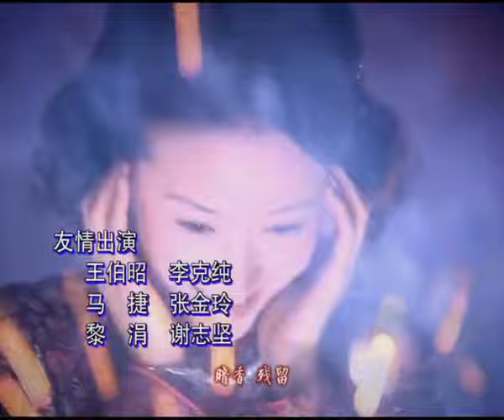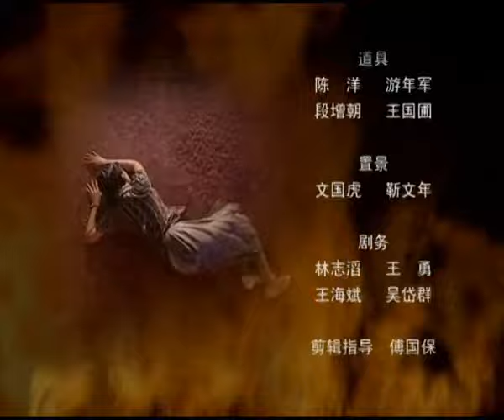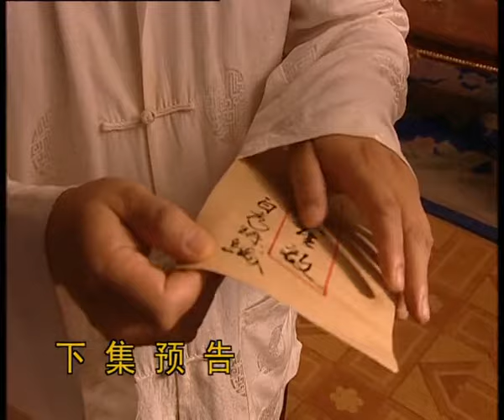《金粉世家/The Story of a Noble Family》26｜張恨水名著改編 ，陳坤、董潔、劉亦菲共同演繹民國紅樓夢【捷成華視經典劇】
《金粉世家》
導演：李大為
主演：陳坤 / 董潔 / 劉亦菲 / 寇振海 / 喬振宇 / 舒耀瑄 / 吳競 / 潘星誼 / 朱鐵 / 孫寧 / 劉茜 / 舒暢 / 王伯昭 / 遲帥 / 徐露 / 羅珊珊 / 黃愛玲 / 李樂
集數：40集

劇情簡介：
　　金燕西（陳坤 飾）是北洋軍閥內閣總理金銓（寇振海 飾）的七兒子。白家小姐白秀珠（劉亦菲 飾）出身名門，對金燕西情有獨鐘。燕西一方面忍受不了白秀珠的小姐脾氣，另一方面他知道金家與白家都有激烈的權力衝突，所以對白秀珠愛理不理。
　　直到他偶遇了出身寒微的女學生冷清秋（董潔 飾），燕西對清秋一見鍾情，繼而展開了激烈的追求。自由戀愛的新思潮跟封建傳統觀念產生了衝突，克服了一切困難後，燕西還是跟清秋結婚了。白秀珠深感不甘，一場三角情感的糾纏就此開始。
　　婚後的清秋深覺嫁入豪門的不易，鉤心鬥角的事情讓本來單純的她倍感壓力，與丈夫的處事方式也有了很大的分歧。最後面對燕西的出軌，清秋心灰意冷……